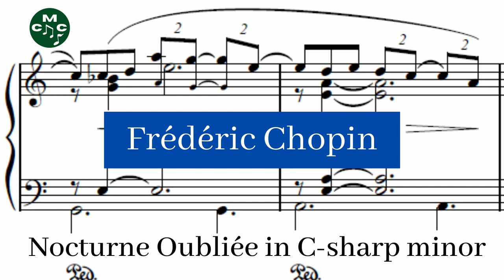Frédéric Chopin - Nocturne Oubliée in C-sharp minor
which stores rare scores of composers in the 18th-19th century. It is most probably a spurious composition.